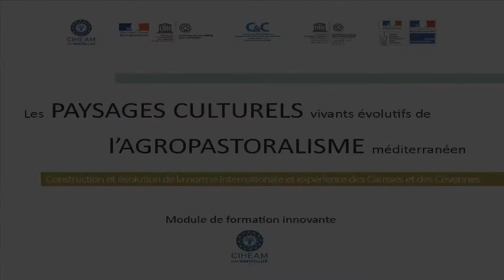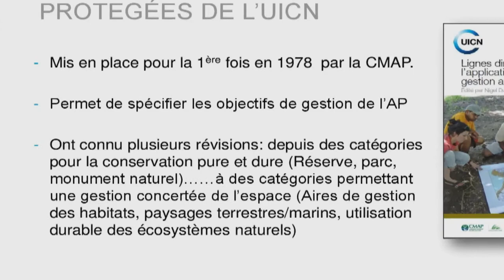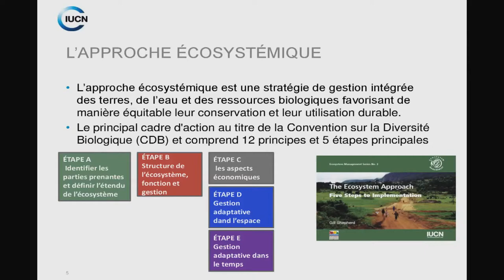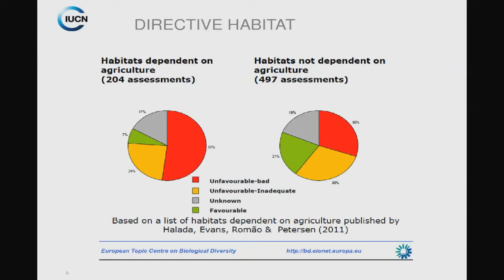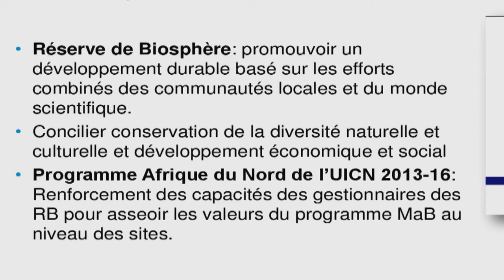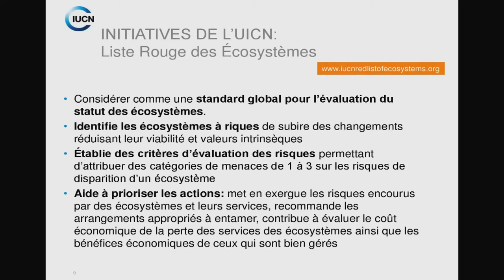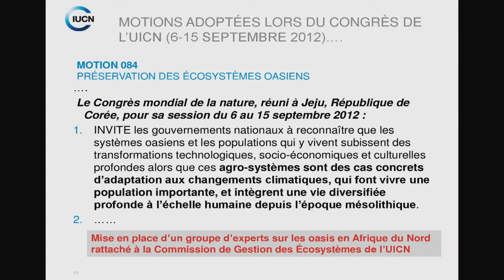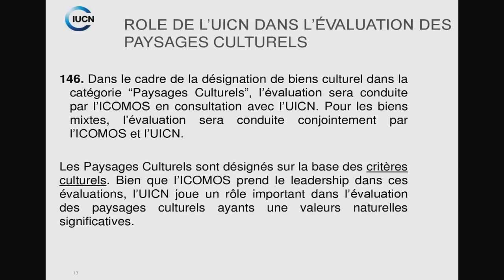Maher Mahjoub (UICN) - Milieux naturels, éléments évolutifs des paysages